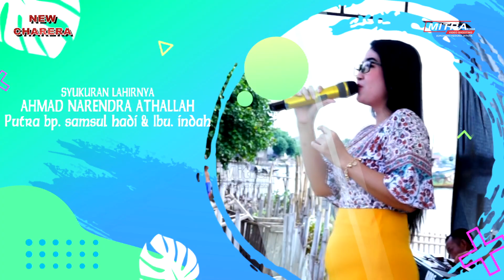NEW CARERA MUSIC-HUTANG-PUTRI TIANIA-TASYAKURAN PEMUDA SEKAWAN-NGEMPLAK JEPARA